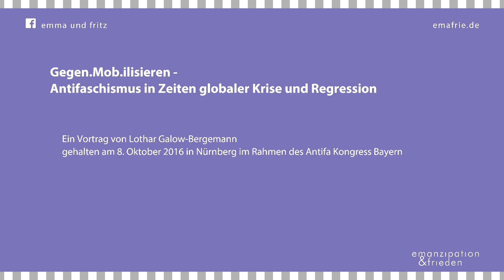Lothar Galow-Bergemann: Gegen.Mob.ilisieren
Gegen.Mob.ilisieren - Antifaschismus in
Zeiten globaler Krise und Regression

Ein Vortrag von Lothar Galow-Bergemann
gehalten am 8. Oktober 2016 in Nürnberg im Rahmen des Antifa
Kongress Bayern

Fast schlagartig manifestieren sich weltweit massenhaft
verbreitete menschenfeindliche Denk- und Verhaltensweisen.
Erschreckend viele lassen sich von autoritären, nationalistischen,
rassistischen, antisemitischen und sexistischen Gefühlen leiten. Je
mehr Zulauf die AfD hat, um so weiter rückt sie nach rechts und je
sagbarer sie faschistisches Gedankengut macht, um so mehr Zulauf erhält sie. Nicht zufällig spielt sich das vor dem Hintergrund
einer globalen Krise der Kapitalverwertung ab, die seit 2008 nicht
endet.

Doch AntifaschistInnen müssen nicht wie das Kaninchen
auf die Schlange starren. Sie haben sogar neue Chancen. Aber nur,
wenn sie die neuen Herausforderungen verstehen. Warum man die
AfD-WählerInnen rechts liegen lassen und sich stattdessen auf die
Mobilisierung eines menschenfreundlichen Gegenpols konzentrieren sollte. Warum man alte Rezepte hinterfragen und sich auf das Entstehen einer national-sozialen Massenpartei einstellen sollte.
Warum linksnationalistische Politik und Querfront keine
Friedenspolitik, sondern das Gegenteil davon sind und Antifaschismus ohne Überwindung der linksreaktionären Ideologie nicht erfolgreich sein kann. Und warum es emanzipatorischer Intervention in erster Linie um die Verbreitung von Ideologiekritik unter denjenigen gehen muss, die sich über den Erfolg der AfD aufregen und etwas dagegen tun wollen.

Lothar Galow-Bergemann schreibt u.a. in konkret, Jungle World
und auf emafrie.de